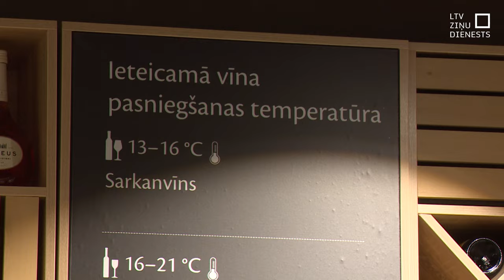Saeima noraida ieceri ļaut tirgot alkoholu no 20 gadu vecuma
Saeimas deputāti šodien noraidīja Sociālo un darba lietu komisijā iepriekš atbalstītos grozījumus Alkoholisko dzērienu aprites likumā, kas paredzēja alkoholu turpmāk pārdot 20, nevis 18 gadu vecumu sasniegušiem cilvēkiem, kā tas ir tagad. Līdz Jāņiem iecerēts likumu pieņemt galīgajā lasījumā. Kāds bija deputātu balsojums un viedokļi šodien Saeimā?